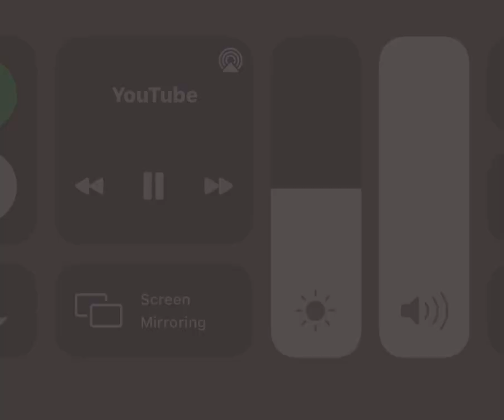ਕਨੇਡਾ ਦੇ Radio waale ਨੂੰ ਸ਼ਰੇਆਮ ਦਿੱਤੀ ਧਮਕੀ | ਅੱਗੇ ਸੁਣੋ Anchor da jwaab Viral video